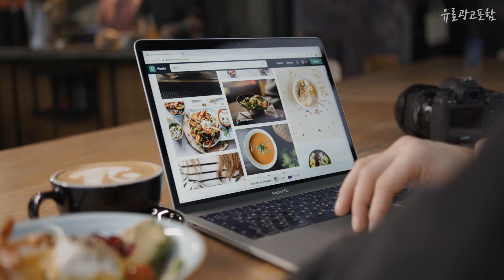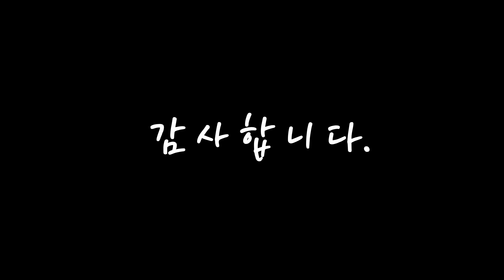스마트워치 가성비 있는! 소개해드려요 추천 TOP10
❤️❤️❤️가성비 있는! 스마트워치 소개해드려요❤️❤️❤️

[00:06]
10위. #[쿠팡수입] 샤오미 미밴드 6 스마트밴드, 블랙(한글판)   [47,900원]

[00:11]
9위. #[쿠팡수입] 샤오미 미밴드 7 스마트밴드   [61,800원]

[00:17]
8위. 삼성전자 갤럭시 워치 4 40mm, 핑크 골드, 3.04cm, GPS [149,000원]

[00:22]
7위. 어메이즈핏 스마트워치 T-REX 2, GPS, 카키, 3.5cm [210,800원]

[00:28]
6위. KKmoon 웨어러블 멀티기능 블루투스 스마트워치 한글지원 AW28, 블루 [47,840원]

[00:33]
5위. 블린즈 스마트워치 L12 3세대 통화 기능 체온 측정 가능 19가지 운동모드, 블랙 [34,000원]

[00:39]
4위. 블라우풍트 스마트워치 1.7 43mm BLP-SW311, 골드 [59,250원]

[00:44]
3위. 헬로우 스마트워치 한글판 LS02, 블랙 [34,150원]

[00:50]
2위. 젤센 웨어러블 스마트워치, 블랙, 35.56mm [34,900원]

[00:55]
1위. 블라우풍트 스마트워치 1.7 43mm BLP-SW311, 실버 [59,250원]